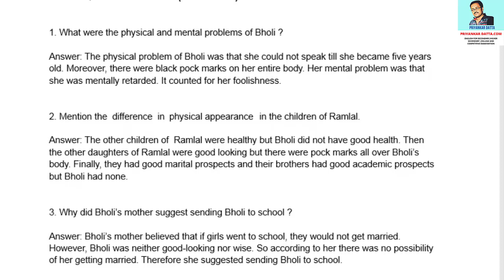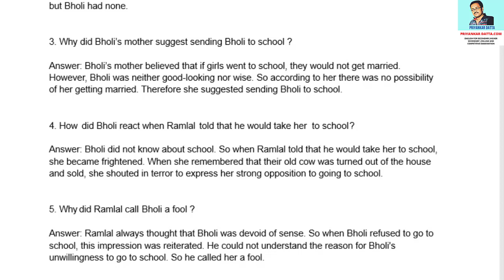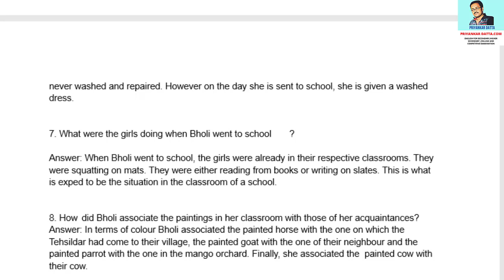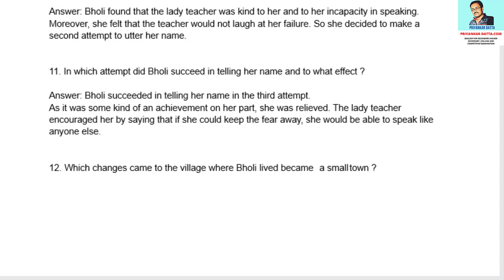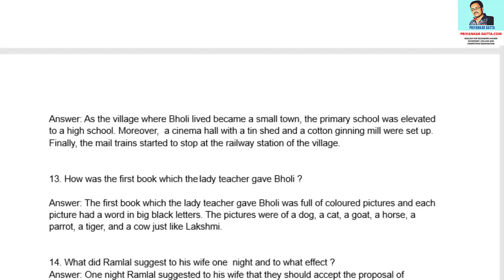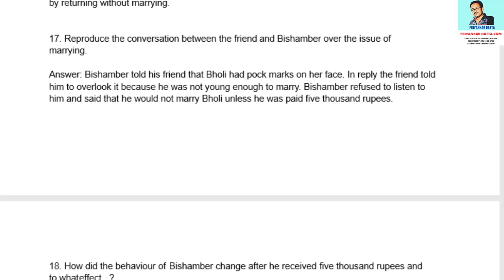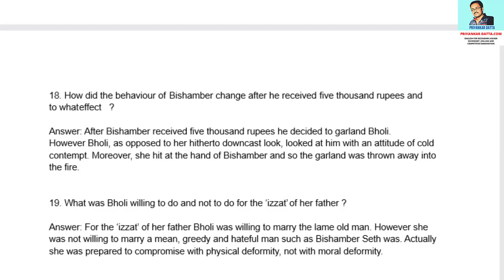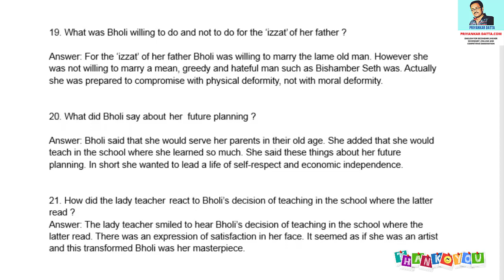CBSE Class 10 Bholi Important Questions -⅔ Marks Questions Bholi|Class 10 Footprints Without Feet |9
Bholi's important question answers class 10 English chapter 9 footprints without feet book. In this video chapter wise most important questions of class 10 from Bholi for board exam 2021. Bholi important multiple choice questions class 10 English chapter 9 footprints without feet book.
today's video is about "bholi important question answers class 10 English chapter 9 footprints without feet book". bholi MCQ question answers class 10 English chapter 9 - ..

IF YOU WANT STUDY MATERIALS IN PDF FORMAT ON ANY TOPIC OF YOUR LIKING, YOU MAY SEND ME A MESSAGE IN MY WHATSAPP NO: OR IN MY TELEGRAM NO: 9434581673 OR IN MY E MAIL ID